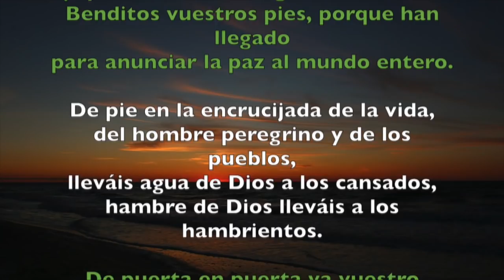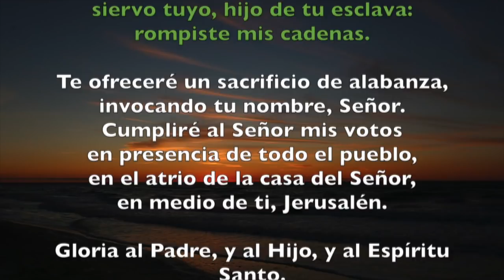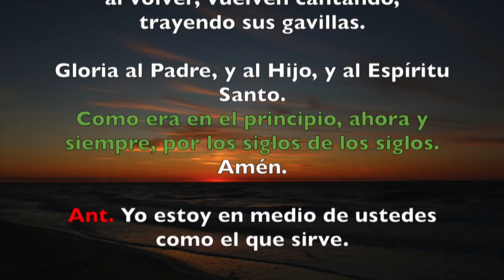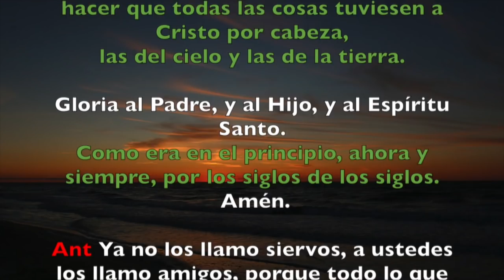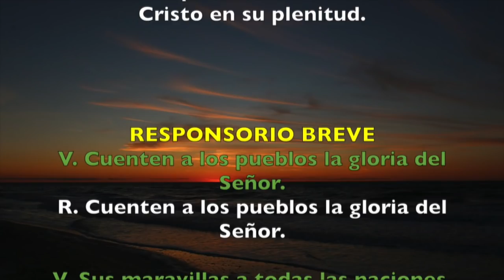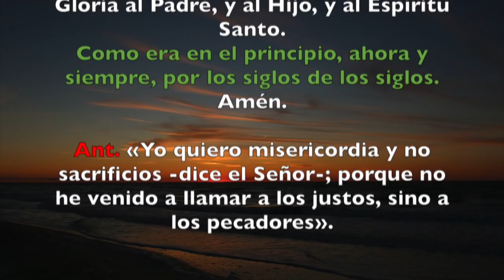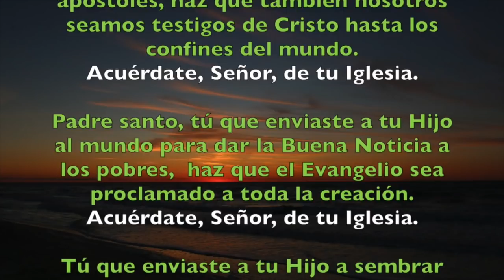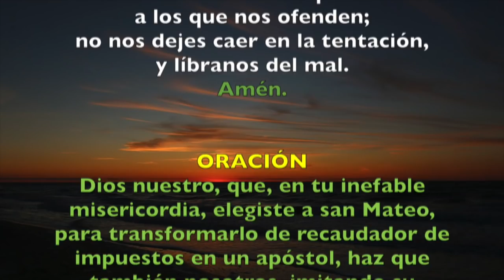Oración de la tarde (Vísperas), FIESTA DE SAN MATEO, APÓSTOL | Padre Sam